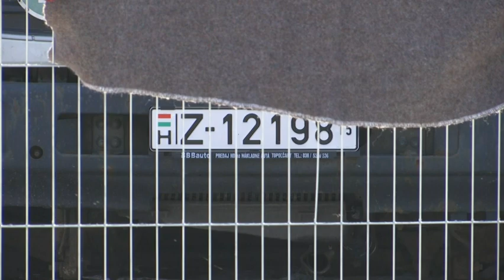71 Migrants Likely Suffocated in Truck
The number of migrants found dead in a truck abandoned on a highway has now risen to more than 70, an Austrian Interior Ministry official said on Friday. (Aug. 28)